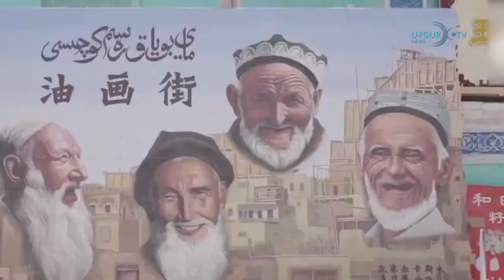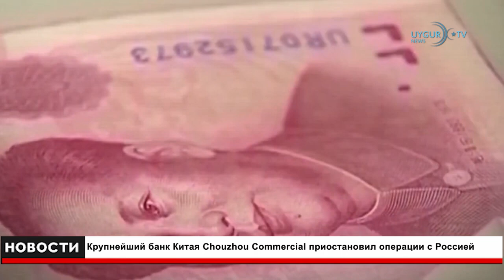7 2 2024 Крупнейший банк Китая Chouzhou Commercial приостановил операции с Росси